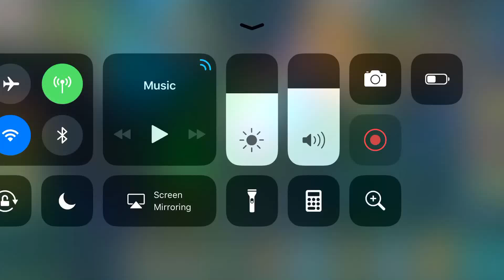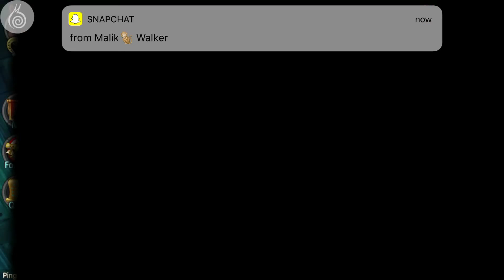|Taichi Panda How to win against runners|